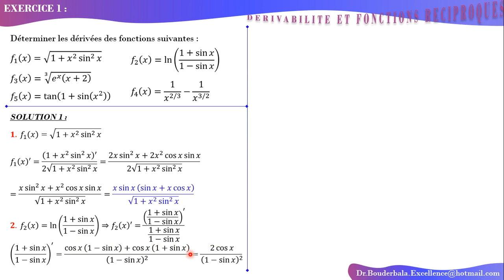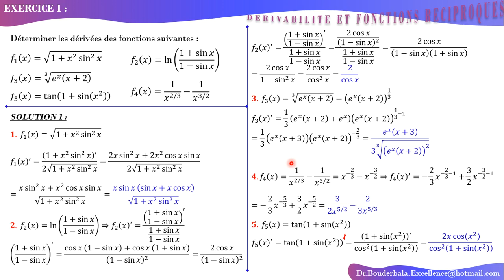Exercice 1 : Dérivabilité et Fonction Réciproque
Exercice facile et simple concernant le calcul de quelques limites